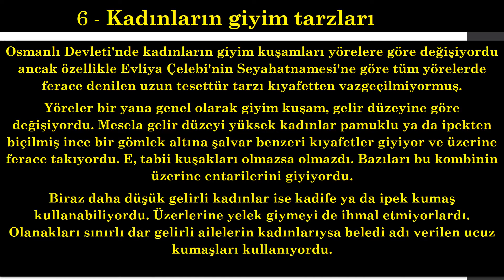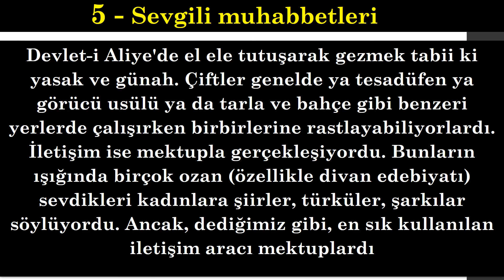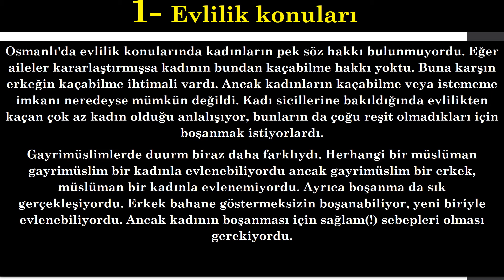Osmanlı Devleti'nde Kadınların Yaşamıyla İlgili 7 İlginç Detay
Evlilik konuları
Osmanlı'da evlilik konularında kadınların pek söz hakkı bulunmuyordu. Eğer aileler kararlaştırmışsa kadının bundan kaçabilme hakkı yoktu. Buna karşın erkeğin kaçabilme ihtimali vardı. Ancak kadınların kaçabilme veya istememe imkanı neredeyse mümkün değildi. Kadı sicillerine bakıldığında evlilikten kaçan çok az kadın olduğu anlalışıyor, bunların da çoğu reşit olmadıkları için boşanmak istiyorlardı.
Gayrimüslimlerde duurm biraz daha farklıydı. Herhangi bir müslüman gayrimüslim bir kadınla evlenebiliyordu ancak gayrimüslim bir erkek, müslüman bir kadınla evlenemiyordu. Ayrıca boşanma da sık gerçekleşiyordu. Erkek bahane göstermeksizin boşanabiliyor, yeni biriyle evlenebiliyordu. Ancak kadının boşanması için sağlam(!) sebepleri olması gerekiyordu.
Ayrıca genel kanının aksine çok eşlilik halk arasında kabul görmüyordu. Bu usülü genelde saray ve çevresindeki insanlar gerçekleştiriyordu.

Kadınlar arası muhabbetler
Kaynaklarda halktan kadınların nasıl birbiriyle ilişki kurduğuna dair belirli bilgiler yer almasa da, kentlerde ve saray çevresinde yaşayan kadınlar arasındaki etkileşimle ilgili veriler mevcut.
Kent kadınları genelde uzun uzadıya ev ziyaretleri gerçekleştirirdi. Bunun haricinde gelişen hamam kültürüyle, oralarda buluşan kadınlar saatlerce sohbet eder hatta yemekli, sazlı-sözlü etkinlikler düzenlerdi. 17. yüzyıldan sonra Mesire -yani piknik- adı verilen etkinlikle yatır ve türbe yakınlarında buluşur böylelikle dini ibadetlerini de gerçekleştirirlerdi.
Ayrıca Osmanlı'da olgun bir kadının hamile kalması kibarlık sayılıyormuş.

Kadınların giyim tarzları
Osmanlı Devleti'nde kadınların giyim kuşamları yörelere göre değişiyordu ancak özellikle Evliya Çelebi'nin Seyahatnamesi'ne göre tüm yörelerde ferace denilen uzun tesettür tarzı kıyafetten vazgeçilmiyormuş.

Gayrimüslimlerde ise olay neredeyse aynı...
Osmanlı Devleti'nde yaşayan gayrimüslimler kıyafet konusunda biraz daha rahat takılabiliyor, bazıları yörelerine göre yüzleri açık veya kapalı dolaşabiliyorlardı. Rumeli ve İstanbul çevresinde yaşayanlar yüzlerini açık bırakabiliyorken Doğu ve Kafkasya'da yaşayan, genellikle Ermeniler, yüzlerini kapatıyordu. Adana ve çevresindeyse yüzler açık olabiliyor, ancak peçe takabiliyorlardı.

Sevgili muhabbetler
Devlet-i Aliye'de el ele tutuşarak gezmek tabii ki yasak ve günah. Çiftler genelde ya tesadüfen ya görücü usülü ya da tarla ve bahçe gibi benzeri yerlerde çalışırken birbirlerine rastlayabiliyorlardı. Bunların ışığında birçok ozan (özellikle divan edebiyatı) sevdikleri kadınlara şiirler, türküler, şarkılar söylüyordu.

Dullara gelecek olursak..
Kocasından ayrılan kadın mirasın çok azını alıyor nafaka oalrak da sadece 3 aylık geçinme parasını alabiliyordu. Bu şartlar altından daha fazla tutunamayan kadınlar mecburen çalışmaya başlıyordu. Genellikle tarlalarda çalışan kadınlar cariyelerden dolayı evlere temizliğe gidemiyor, bu konuda büyük sıkıntılar çekiyorlardı. Ancak yoksul ya da dul kadınlar kız çocuklarını zengin ailelere verebiliyordu. Bu durum Osmanlı Devleti'nde adet haline gelmişti.

Dindar kadınlar
Bilinenin aksine Osmanlı Devleti'nde kadınların dini konularda bilgisi genellikle erkeklerden fazlaydı. Ancak fıkıh öğrenimi veya kadılık yapmaları yasaklanmıştı.
Din eğitimi özellikle üst tabaka kadınlar arasında yaygındı. Bazıları ise Arap şeyhlerinden çekinmeden yardım alabiliyordu. Buna rağmen dini sohbetlerde kendi araları dışında konuşmaları caiz görülmüyordu.

Tarihi yapılar inşaa ettiren kadınlar
(Görseldeki cami Edirnekapı'da bulunan Mimar Sinan'ın Mihrimah Sultan'a adadığı Mihrimah Sultan Cami'dir)
Osmanlı Devleti'nde kadınlar paralarını keyiflerine göre harcayabiliyorlardı. Varlıklı kadınların bazıları vakıflara bağış yapıyor, bazıları bu vakıfları kendisi kuruyor, bazılarıysa bunların haricinde kendi adına çeşme, cami vb. yapılar inşa ettiriyordu. Özellikle cami gibi büyük ve kutsal yapıtları hanedan üyeleri büyük paralara yaptırıyordu. Bunlara örnek olarak Hürrem Sultan'ın kendi adına yaptırdığı külliyeyi ve kızı Mihrimah Sultan'ın kendi ismine yaptırmış olduğu iki camiyi sayabiliriz.